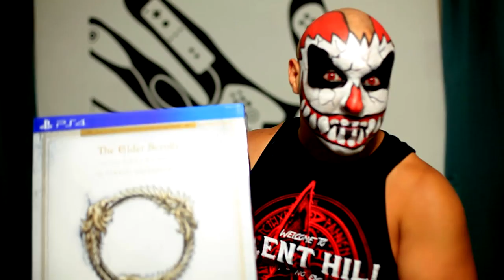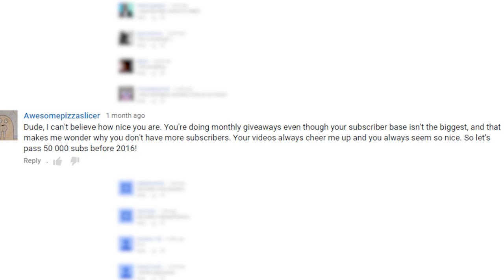GIVEWAY of Batman Arkham knight , Amiibos, karcaswag, channel update and e3 stories Karcamo gaming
Win Batman Arkhsm knight, an snes copy of ultimate mortal kombat 3, 1 amiibo and you can choose between a Gold mario, rosalina, shulk, ikke, lucina, marth, meta knight, greninja, jigglypuff, also win a karcatshirt and a karcaplushie.